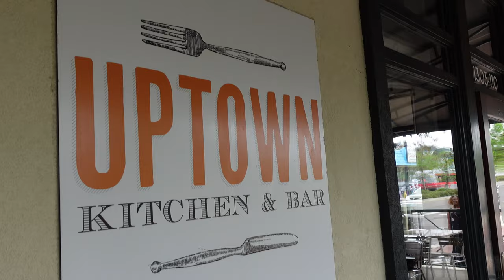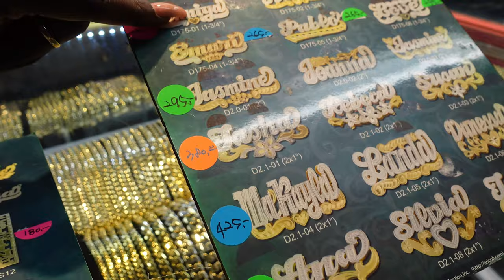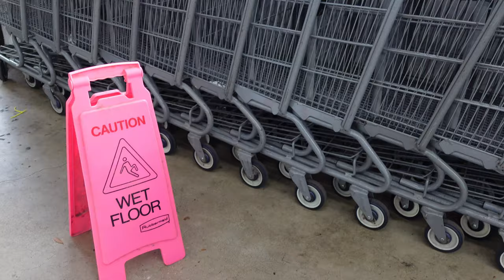30 MINS TO THRIFT! Trying a New Restaurant + Necklace Repair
Hey Guys, the wife and I decided to try out a new (to us) restaurant in the Jacksonville area. The food was so good, Y'all! We initially went there for Shrimp & Grits, but ended up getting something much better. We also stopped by the flea market to get my necklace shortened, then on to the thrift store for a little shopping.

HM Sweater Dress Black
HM Sweater Dress Beige
Nike Sneakers
Coach Bag (similar)

Want to send me products from your business or just anything? 📬